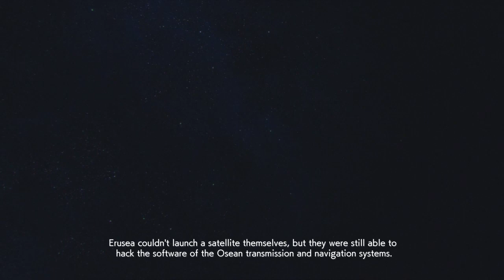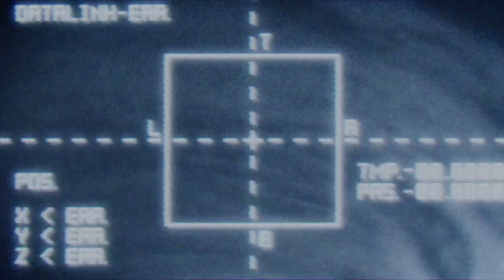Last Hope - ACE COMBAT™ 7: SKIES UNKNOWN_20230615205957